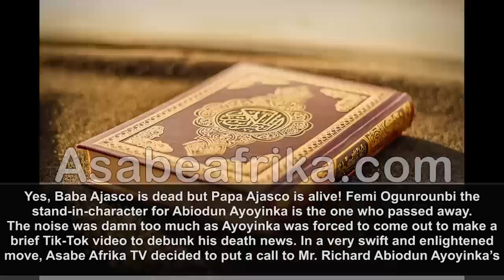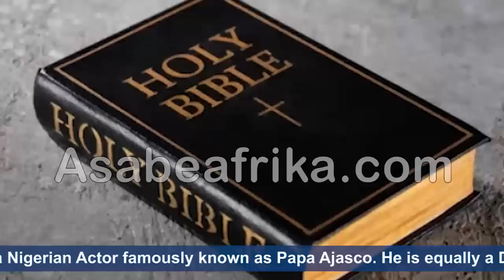How I handled the news of My Death--Abiodun Ayoyinka (Papa Ajasco)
In the early hours of Sunday January 15, Year 2023, news went viral that Papa Ajasco is dead. The news stirred the entire entertainment industry in Nigeria because the Baba Ajasco character is one of the greatest comic characters in the famous Nigerian Comic series “Papa Ajasco and Company” by veteran Wale Adenuga of Wale Adenuga Production (WAP).

So, was Papa Ajasco truly dead? Yes and No.

The Yes and No response in itself is highly controversial as that role has become one of the very few roles interpreted by two different people in a lifetime.

The first and original interpreter is Richard Abiodun Ayoyinka a trained dancer, drummer and art enthusiast who leads the Lagos State Cultural Troupe, while the other interpreter, Femi Ogunrounbi is a trained ethnomusicologist and former Music Instructor for the National Troupe of Nigeria.

When Abiodun Ayoyinka who was the original and first interpreter of the Papa Ajasco character had a little squabble with his producer Wale Adenuga over business interest years back, he was asked to step-aside and the ethnomusicologist Femi Ogunrounbi took over but the mass of viewers didn’t accept him much as they did for Abiodun Ayoyinka.  It appeared Wale Adenuga joked with the formula that works.

Of course, Ayoyinka was later called back after a two years hiatus while Ogunrounbi was asked to leave by Wale Adenuga.

On Sunday January 15, it was Femi Ogunrounbi who passed away after a brief illness. But the media, both conservative and social media had news mix-up uproar as Ayoyinka was largely mistaken for Ogunrounbi.

Yes, Baba Ajasco is dead but Papa Ajasco is alive!
Femi Ogunrounbi the stand-in-character for Abiodun Ayoyinka is the one who passed away. The noise was damn too much as Ayoyinka was forced to come out to make a brief Tik-Tok video to debunk his death news.

In a very swift and enlightened move, Asabe Afrika TV decided to put a call to Mr. Richard Abiodun Ayoyinka’s handlers and pressured them to make him available in our studios for a wine encounter.

The exclusive encounter which took place yesterday Tuesday January 17 (two days after the sad news) revealed much as MR. RICHARD ABIODUN AYOYINKA the original “Papa Ajasco” opened up on the wild rumour of his own death and how he took it, his condolence for the family of his late colleague who passed away and other private issues of his life.

The very lively, jovial and effervescent Abiodun Ayoyinka told Asabe Afrika TV the story of how he faced the shock of his own death and how the character “Papa Ajasco” is bouncing back live.